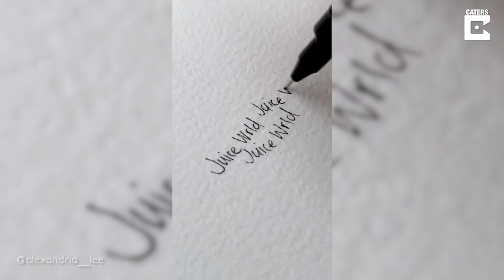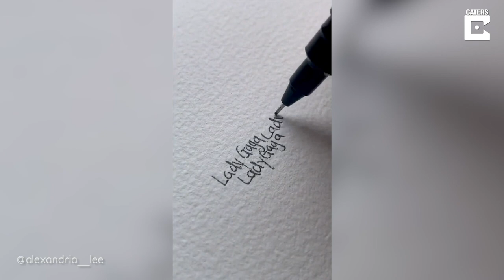Artist Creates Portraits Using Nothing But Names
ID: 3407091

ONSCREEN CREDIT - @alexandria__lee

Working out of her studio in Port Hedland, Western Australia, artist Alexandria Lee has amassed a large following online due to her incredibly realistic portraits of famous faces such as Harry Styles, Lady Gaga and Post Malone.

But instead of traditional materials such as paint, Alexandria develops her painstaking portraits by building up layer after layer of her subject's name or famous quotes over and over.

Taking countless hours to bring to life, Alexandria's amazing portraits have also tackled important social movements such as Black Lives Matter and the passing of Ruth Bader Ginsburg.